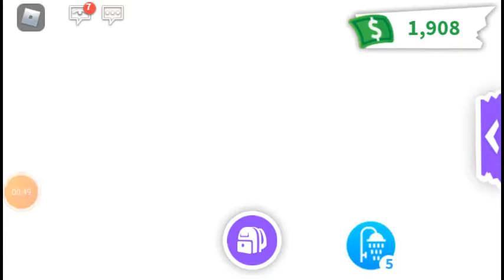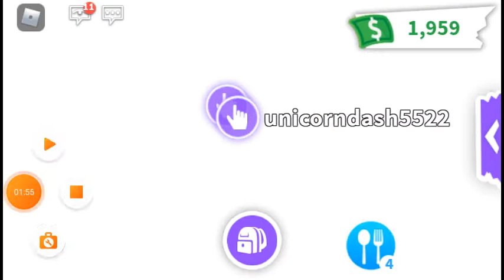Normal family skit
Okay so shout out to uni and her sister for helping out and it kinda got messed up because uni sister left and we had to go to uni house